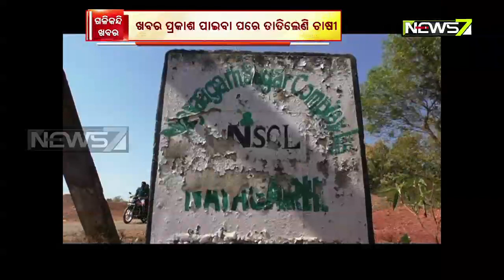Tension Erupts in Nayagarh As News Of Sale Of Sugar Factory Surfaces